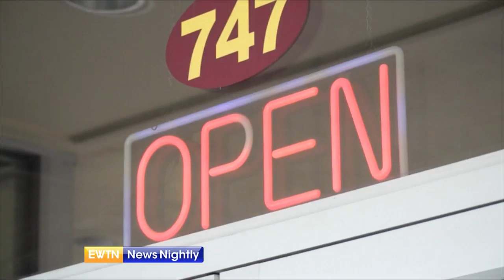EWTN NewsLink - 2020-05-12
News from a Catholic Perspective